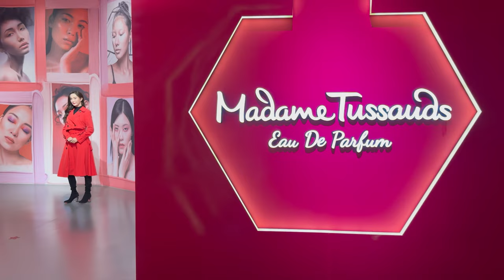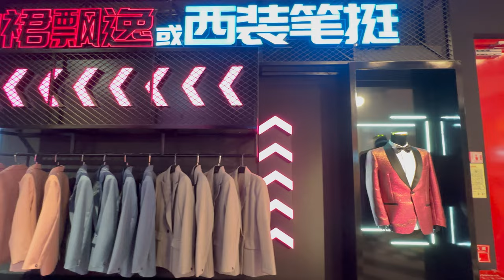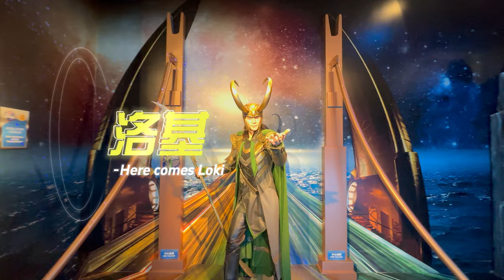上海杜莎夫人蠟像館|Shanghai travel這些明星你認得多少？|漫威英雄蠟像、4D電影體驗|怎麼買票才省錢？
如果你喜歡看劇看電影，來到上海杜莎夫人應該也會超興奮，這集影片直接帶你玩一輪，享受被眾星雲集包圍的感覺，每個佈景都有主題互動哦！至於怎麼買票比較划算？方法都幫你找好啦！